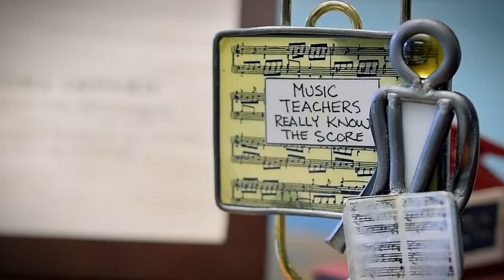Music Education in the School District of Palm Beach County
It is said that "music teachers know the score." Hear Cleve Maloon, the District K-12 Arts Education Program Planner, share how that score is nothing short of "outstanding," and how the referendum helps boost music education in our schools.